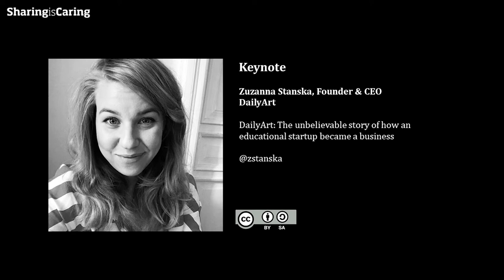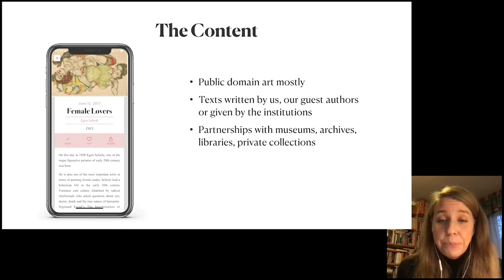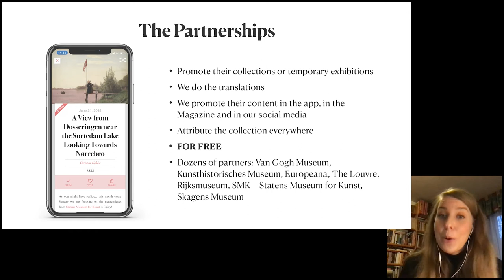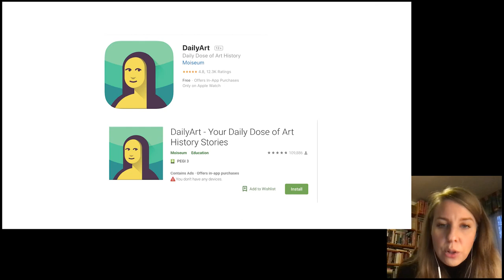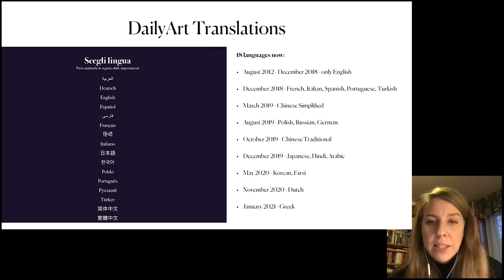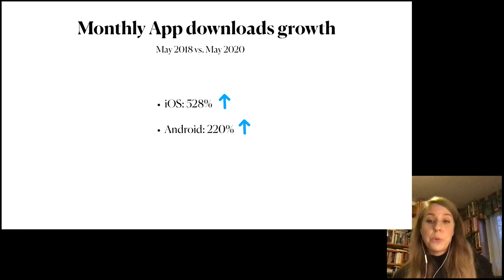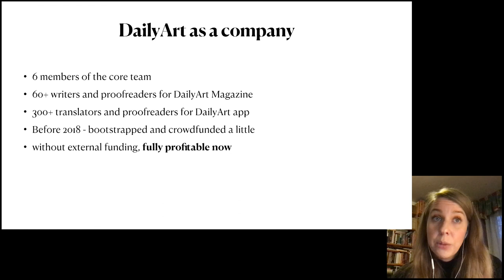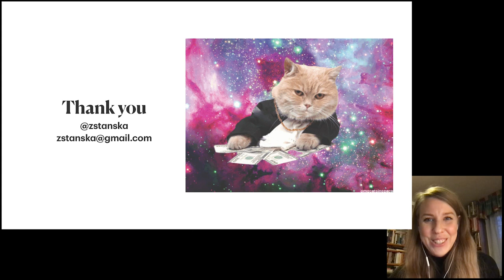SHARING IS CARING 2021 - Keynote: Zuzanna Stanska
Zuzanna Stańska, DailyArt: The unbelievable story of how an educational startup became a business

DailyArt was launched in 2012 as a mobile app, which every day presents one piece of fine art with a short story. Throughout the years it has grown, and now the app reaches 800.000 people monthly and is available in 18 languages. Today, DailyArt now is not just a mobile app but also DailyArtMagazine.com, DailyArt Courses and DailyArt Shop. This is a story of how something very humble – a simple idea based on art masterpieces from open access collections, thanks to matching digital tools and the goodness of people interested in art history from all around the world – grew to a regular business.

This talk was part of Sharing is Caring 2021, organized jointly by The Royal Danish Library, The national Museum of Denmark and SMK – Statens Museum for Kunst, Copenhagen.